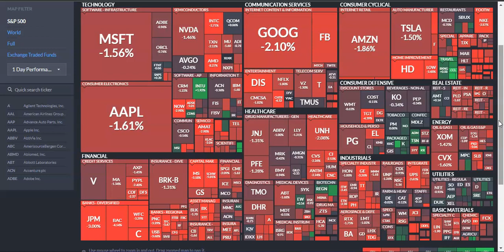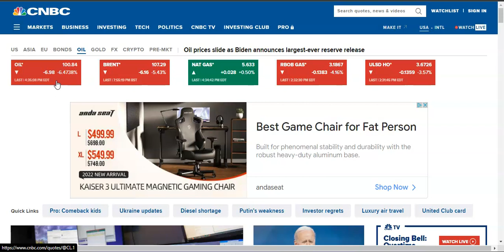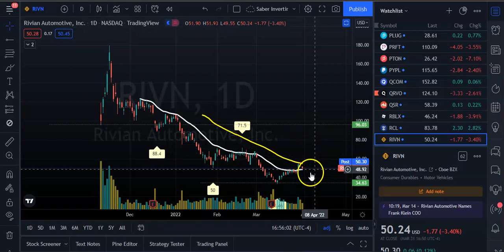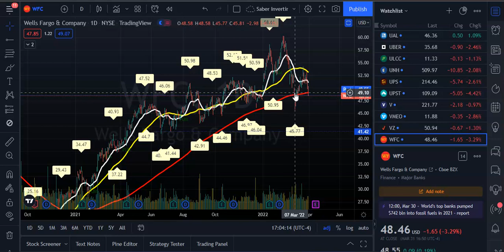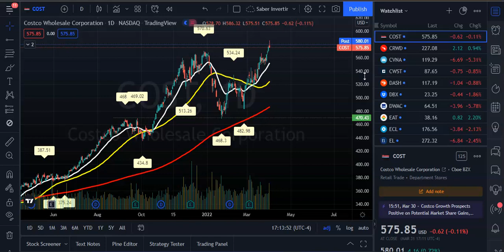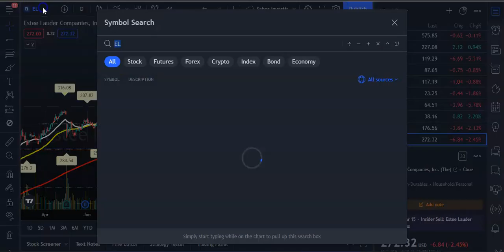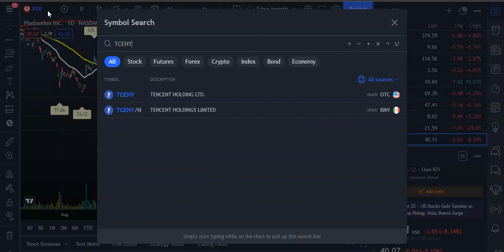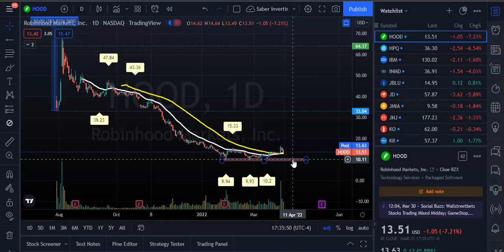CRASH por Crisis la Inflcion mas Alta, JPMorgan Dice que es Necesaria Una Recesion, Split de GME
Las acciones de GameStop subieron en el comercio extendido el jueves después de que la compañía dijera que planeaba implementar una división de acciones.

El minorista de videojuegos dijo que buscará la aprobación de los accionistas en su próxima reunión de accionistas para aumentar el número de acciones ordinarias de Clase A de 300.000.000 a 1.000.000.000 para realizar en parte una división de acciones en forma de dividendo en acciones.

Las acciones de las acciones de memes subieron un 17% en las operaciones posteriores al cierre del jueves después del anuncio.